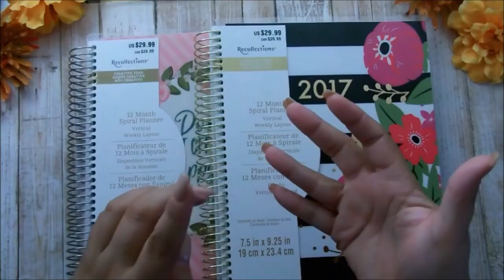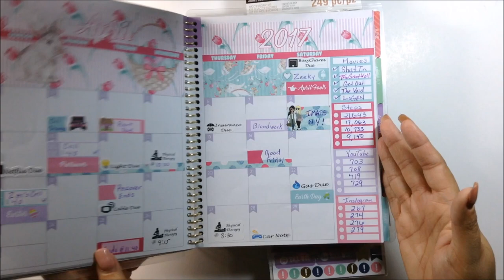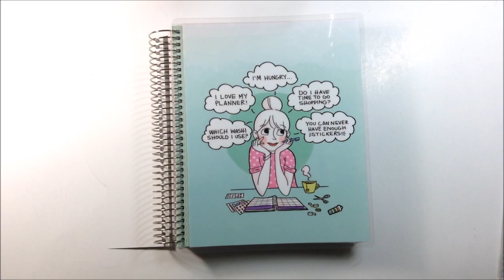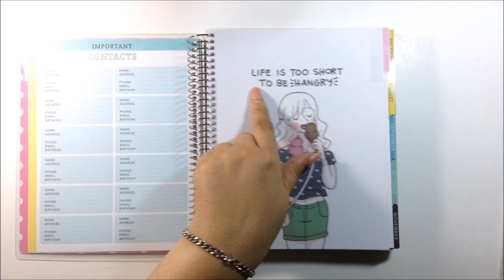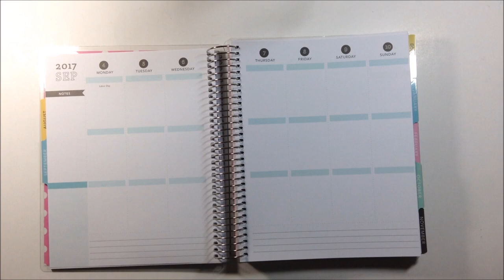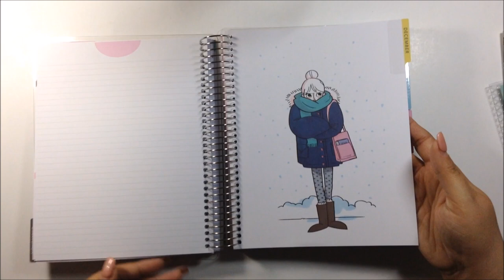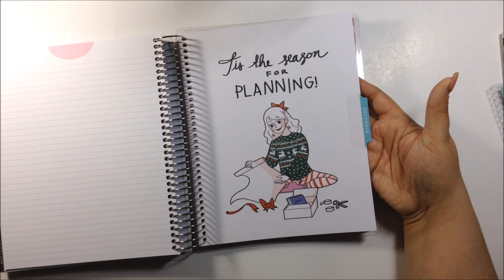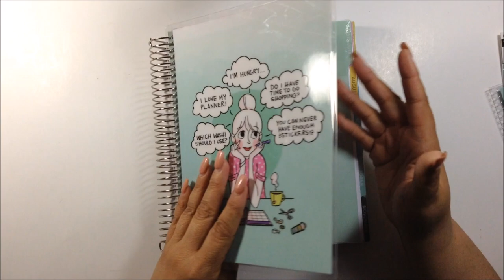My New Recollection Planner 2017-2018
If you’re here early……HD is coming. Hi My Loves! I'm so so excited to show you my new Recollection 18 months planner. Yes 18 months. Totally new and improved! I would appreciate it so much.

Lighting Used:

Tripod Used:

About Me:
♥I am a mother of three beautiful children. I love my family more than everything and anything in this world.
♥I started my channel as a way for my children to see me after I am gone. (Sadly I do have many health issues)
♥I love Art and all of its many forms.
♥I started this channel as a Makeup channel but I slowly moved onto Planning.(but I will still post Makeup related videos)
♥I love to save money and therefore I love doing D.I.Y(s)
♥I love finding Etsy Planner Sticker Shops that are affordable.
♥I also love using Free Printable sticker.